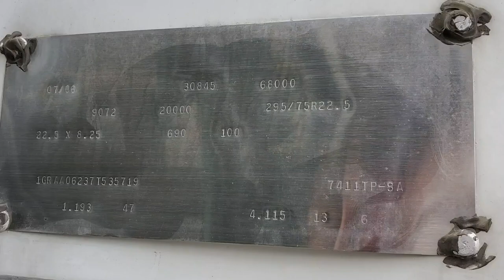2007 GREAT DANE For Sale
Nice for the age insulated van trailer.
Stainless steel back frame.
Cat scale.
Tire rack.
Trailer does not appear to have been used much in its life.
Threshold plate is a little damaged. See video.
Delivery available